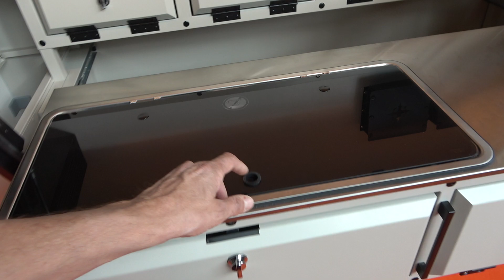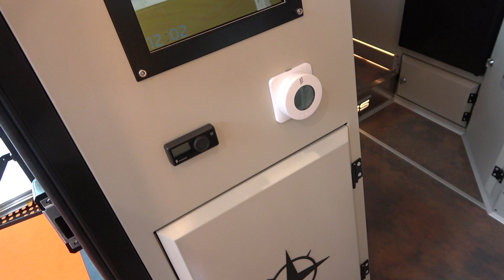Off road caravan CAMPASS 2023